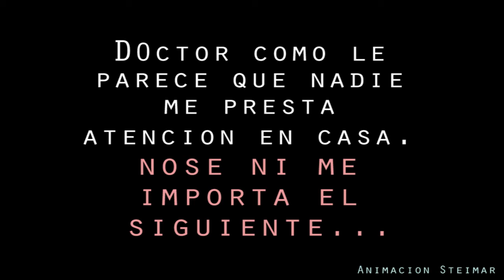Comedia-animada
comedia animada por steimar varon BIENVENIDOS
se van a reir :)